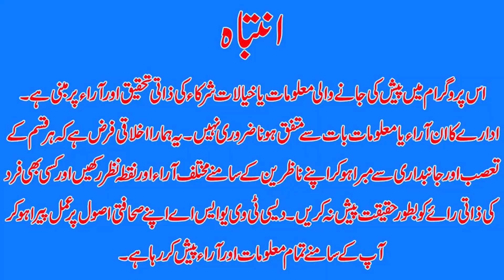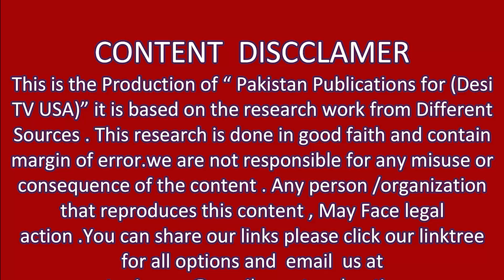International Day Against Islamophobia I DESITVUSA I March 15 2023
Host Of The News:   iqra hafeez